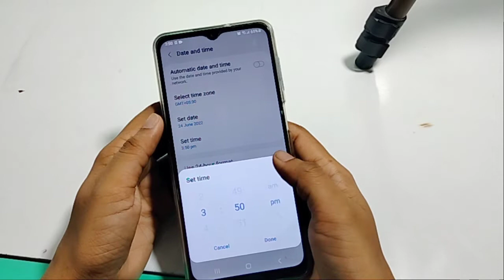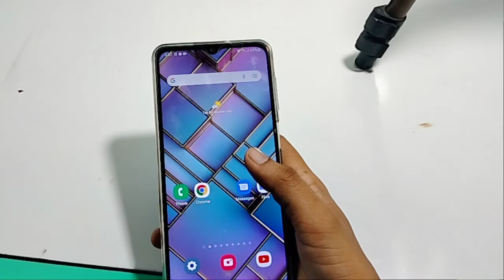samsung galaxy A13 | how to change date and time | date and time kaise karen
camera me date and time kaise lagaye samsung
samsung m31 me date and time setting kaise kare
samsung mobile mein date and time kaise set karen
how to set date and time in samsung keypad mobile
samsung me date and time kaise set kare
# dateandtime